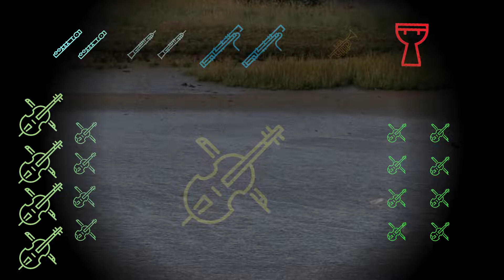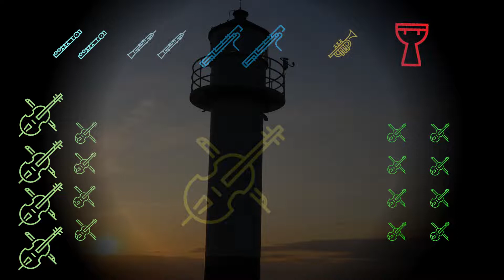CONCERTO POUR VIOLONCELLE, 1er mouvement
M. Defourny, 2008